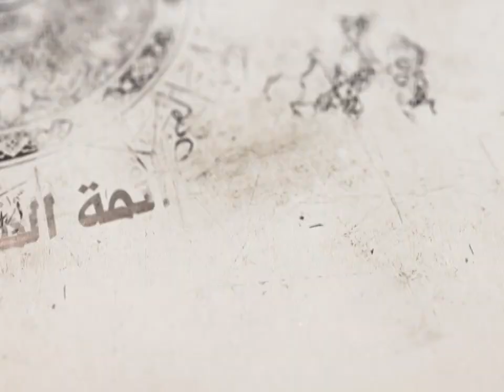9- شرح أصول الكافي - باب الاضطرار إلى الحجة - الحديث الرابع (2) - السيد جعفر الحسيني الشيرازي